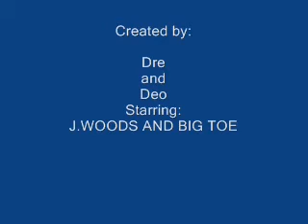J WOODS BigToe 0001